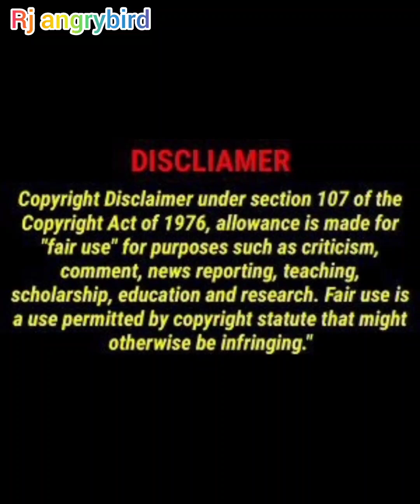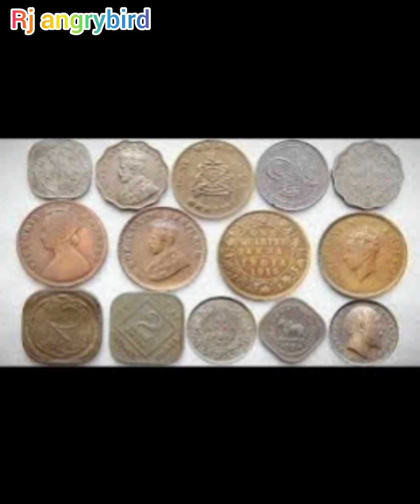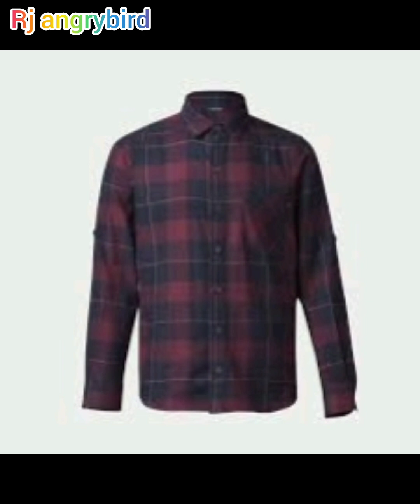oru manushyan - Vaikom Muhammad Basheer 1st puc karnataka state syllabus rj angrybird